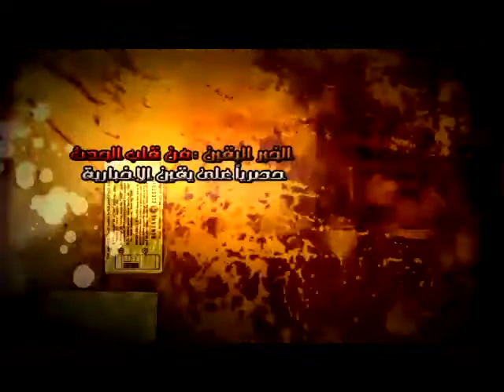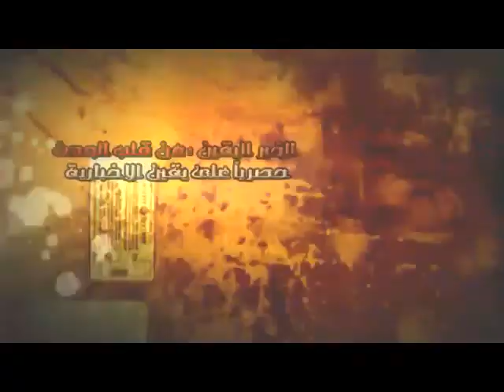صالون ورقة وقلم ورياضة كابتن هاني رمزي ج1.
صالون ورقة وقلم ورياضة كابتن هاني رمزي يتحدث عن المشاكل التي تعوق المنتخب المصري الاولمبي ج1.شبكة يقين